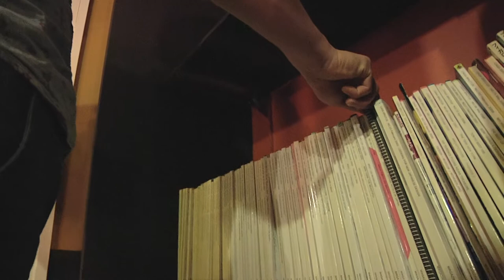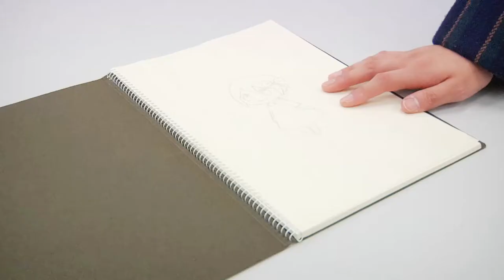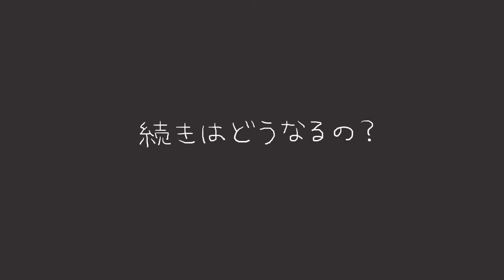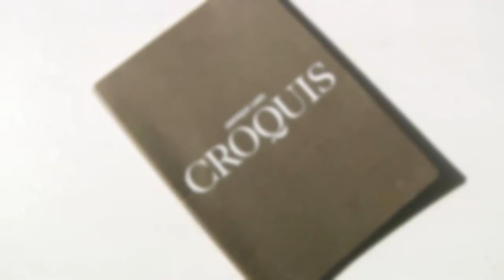いつでも会える（完成Ver.) / タカハシケンジ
福井工業大学デザイン学科の学生さんによる‹タカハシケンジ／short piece›プロモーションビデオコンテストで「夢が覚めそう」と同時優勝の「いつでも会える」。タカハシケンジ本人出演による完全版がついに完成!!
さらにグレードアップした作品、お楽しみ下さい!